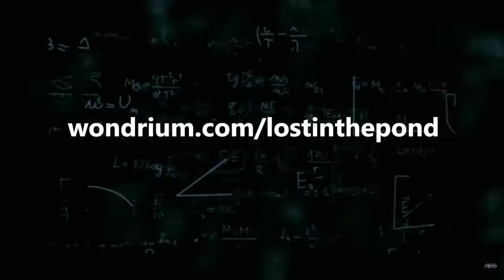12 American Words I Now Use Every Day - Part 3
In today's video: Twelve more American English words I now use all the time.